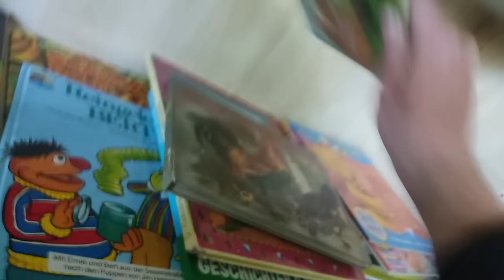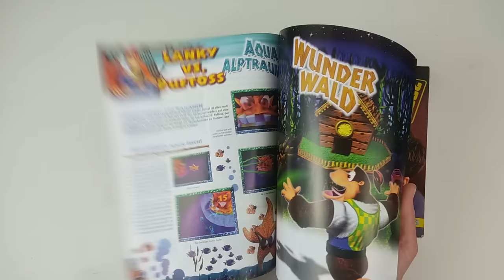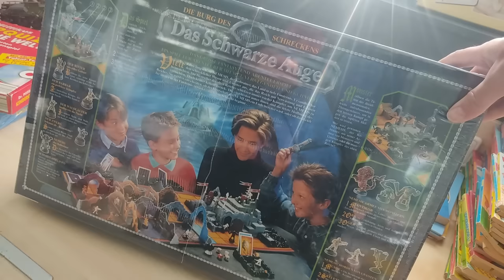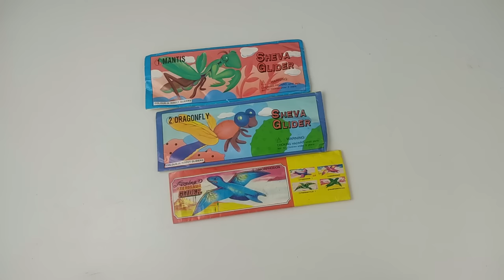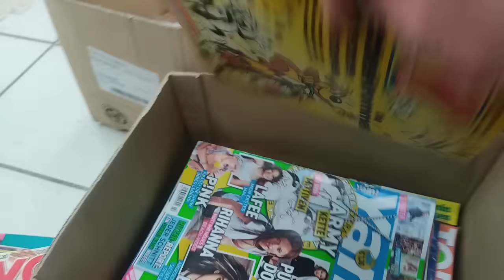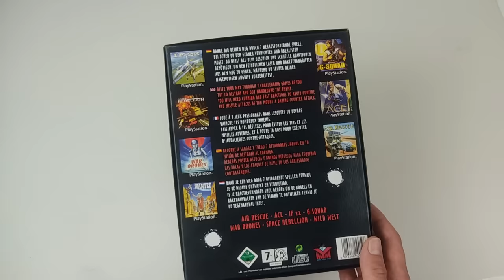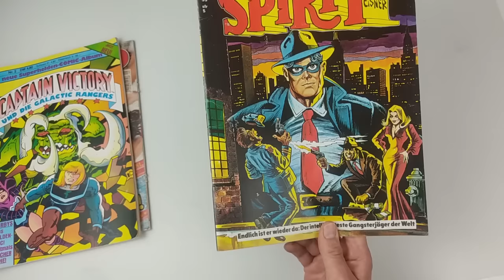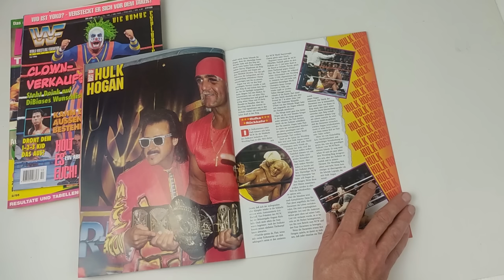FLOHMARKT LIVE ACTION #52 😎 INSIDER FLOHMARKT mit VERRÜCKTEN FUNDEN 🤪 Meine heftigste Retro-Dröhnung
Falls euch meine Videos gefallen, dann lasst mir gerne ein Abo da und aktiviert die Glocke